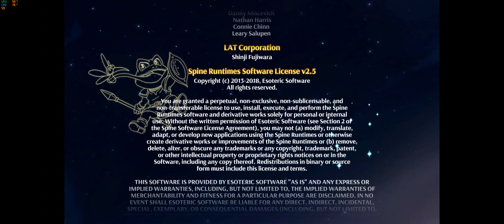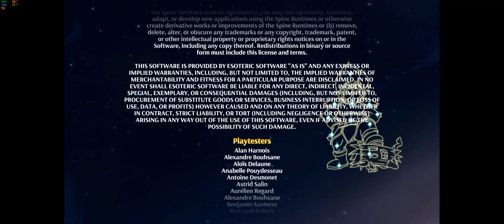MONSTER BOY AND THE CURSED KINGDOM - FINAL BATLLE - DEMON KING LORD XAROS [4k 60FPS] 100%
One of the best platfrom game ever !!!